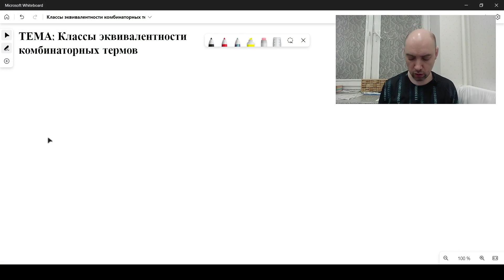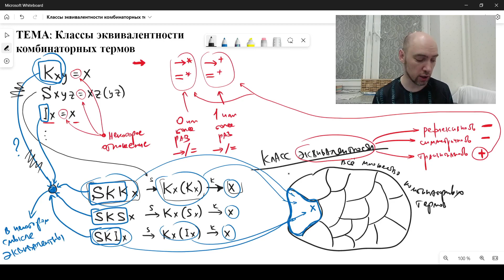Что такое классы эквивалентности комбинаторных термов? Душкин объяснит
Изучите мир комбинаторной логики с помощью этого информативного видео о классах эквивалентности комбинаторных термов. Получите полное представление о том, что такое классы эквивалентности и как они используются в комбинаторной логике. Узнайте, как распознавать и создавать классы эквивалентности термов, и посмотрите, как они соотносятся с другими математическими понятиями. Это видео идеально подходит для студентов, преподавателей и всех, кто интересуется комбинаторной логикой и её приложениями. Будьте на шаг впереди и смотрите прямо сейчас!

Подключайтесь к моему ТГ-каналу — на нём не только анонсы видео, но и много всякого другого: обзоры книг и статей, душещипательные истории, приглашения на курсы и т. д.